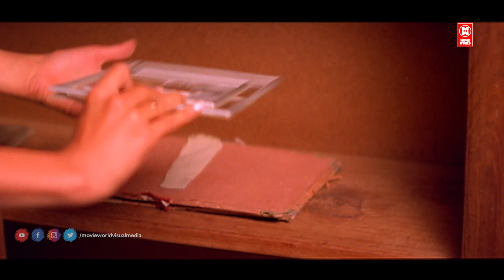പൈസ തരാൻ അറിയാമെങ്കിൽ അത് തിരികെ വാങ്ങിക്കാനും എനിക്കറിയാം | Mohanlal | Sreenivasan | Mamukkoya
Follow Our Whatsapp Channel Chandralekha
Directed by : Priyadarshan
Written by : Priyadarshan Sreenivasan
Produced by : Fazil
Starring        : Mohanlal | Sukanya | Pooja Batra | Nedumudi Venu | Sreenivasan

Welcome to Movie World Malayalam Film World You Tube Channel

|| ANTI-PIRACY WARNING ||
*COPYRIGHT PROTECTED*